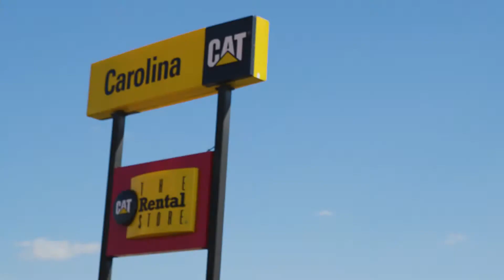Carolina Cat Technician Safety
Carolina Cat cares about their technicians safety. Sending our technicians and employees home safe every day is our number one priority. To learn more about our technician career options visit us at CarolinaCat.com/careers.